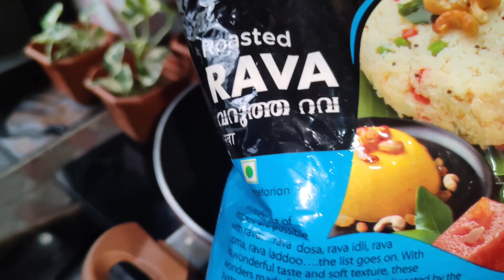kids snack recipe Malayalam|easy snack recipe| ponnani special evening snack recipes#dilsha